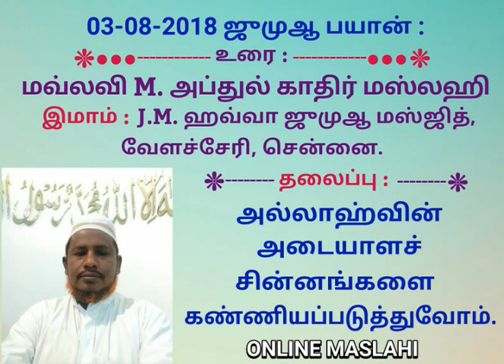அல்லாஹ்வின் அடையாளச் சின்னங்களை கண்ணியப்படுத்துவோம்.